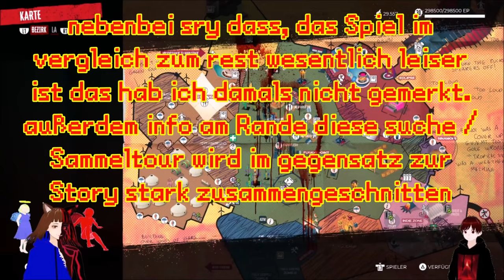der SÄGEBLATTWERFER 🤩 | DEAD ISLAND 2 ☠🔫 / DEUTSCH / GERVTUBER /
Dead Island 2 deutsch:

Heute suchen wir Nebenquesten, Schlüsselzombies und alles weitere wichtige des SOLA DLC`s.

meine social-Medias:

mein Mitspieler: @darkvolcano9126